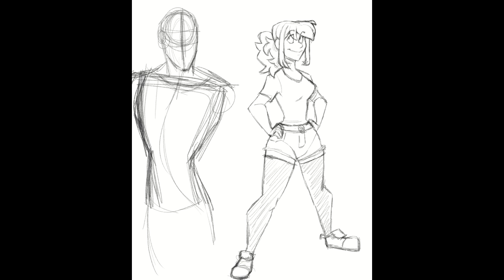Julie's New Look (WIP)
A quick redesign of my SDJ OC, Julie!

(Next up: lines, colors, shading, highlights. )